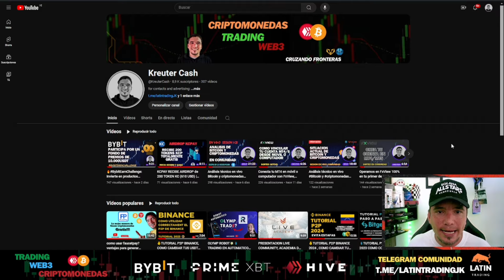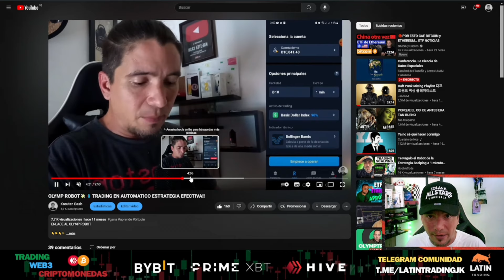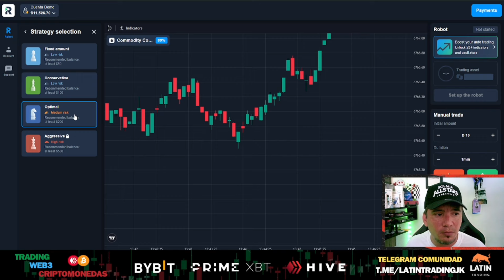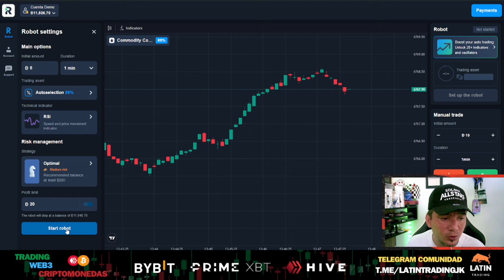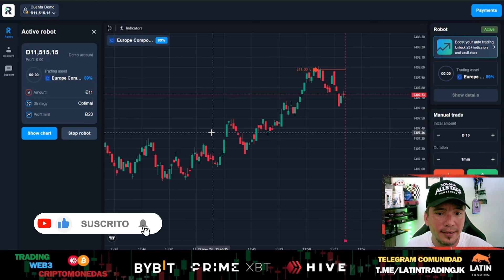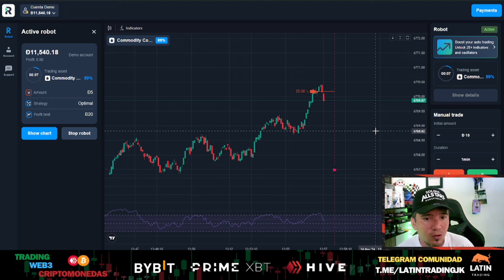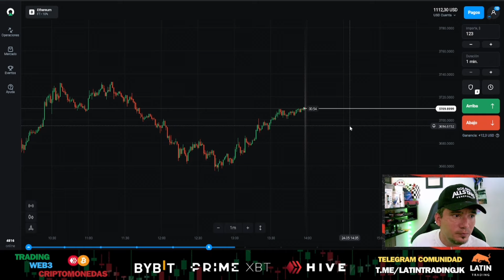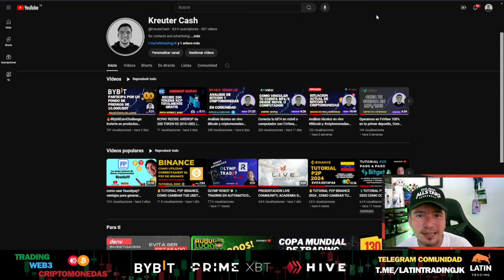OLYMP ROBOT💸📲 TRADING EN AUTOMATICO TUTORIAL 2024 USO APP Y NAVEGADOR!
registro

si quieres aprender trading con profesionales, ven y únete a nuestra gran comunidad.

Grupo general de trading!!

👇 Grupos oficiales de canal!